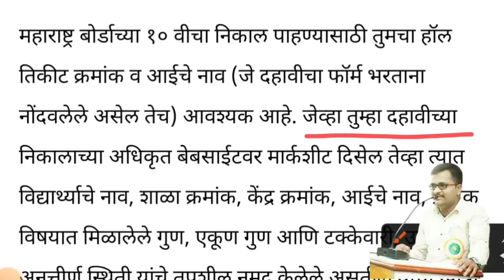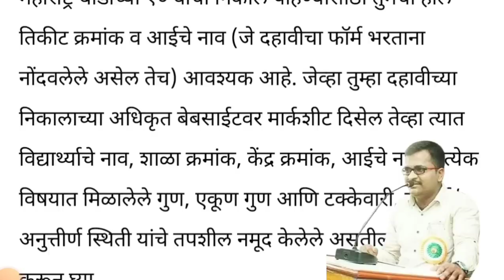१०वी बोर्डाचा निकाल जाहीर लाखो मुले नापास! SSC board exam result declare 2023! SSC result link 2023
दहावी बोर्ड  परीक्षा निकाल पाहा ! खालील लिंक वर क्लिक करा 2023

ssc maharashtra board exam 2023 result date 10th class
10th board exam 2023 result date maharashtra
10th board exam 2023 result date ssc maharashtra
10th cbse board exam 2023 result date malayalam
10th public exam mark result date 2023
10th public exam result date 2023 malayalam
10th public exam mark result date 2022
10th maharashtra board result date 2023
maharashtra board result date 2023
12th hsc maharashtra board result date 2023
12th hsc board result date 2023
maharashtra board exam result date 2023
12th hsc board result date
12th board exam 2023 result date
12th board result 2023 date
12th board result 2023 date maharashtra
12th board exam 2023
12th board result 2023
12th board exam 2023 news maharashtra
12th board exam 2023 english question paper
12th board result
12th board preparation 2023
12th board exam 2023 timetable
12th board result 2023
12th board result 2023 date maharashtra
12th board result 2023 date
12th board result 2023 maharashtra
12th board result reaction
12th board result kaise dekhe
12th board result 2023 rbse
12th board result date
12th board result 2022
12th board result kab aaega
12th board result link
12th board result link 2023
12th board exam 2023 result link
12th up board result live
12th bihar board result link
bihar board 12th result live check
12th bihar board result live
10th 12th result link
10th 12th result live
12th board exam result link
10th result link maharashtra board
10th result link marksheet
10th result 2023 maharashtra board link
10th result 2022 maharashtra board link
10th result 2023 link marksheet
matric result marksheet link
matric result 2023 link marksheet
10th result 2023 bihar board marksheet link
bihar board 10th matric result link
10th result 2023 link maharashtra
ssc hsc board exam result 2022
ssc hsc board exam result 2021
12th ssc board exam 2023 result date